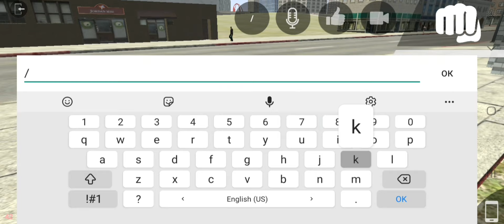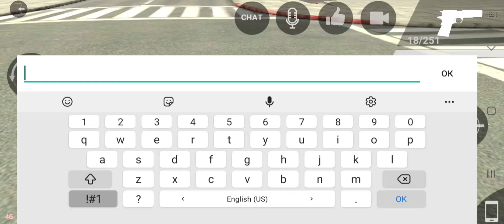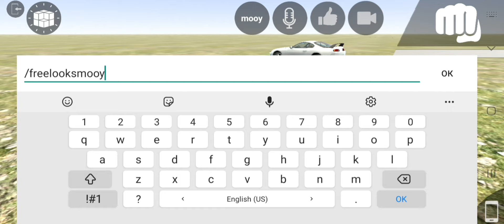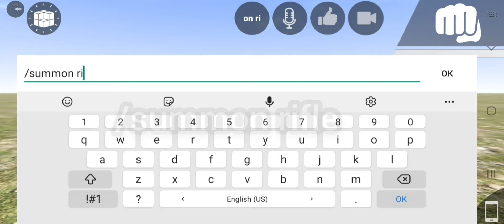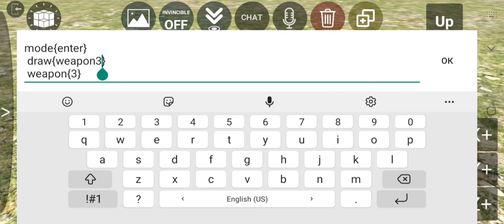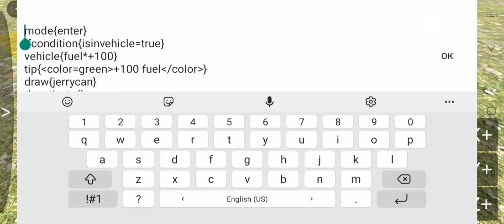ОБСОЛЮТНО ВСЕ КОДЫ В LOS ANGELES CRIMES.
ОБСОЛЮТНО ВСЕ КОДЫ В LOS SNGELES CRIMES.

Всем привет и в этом видео я покажу вам прям все коды в игре LAC надеюсь ты поставишь лацк ведь я старалася) ну или из за того что я тебе хоть чем то помог.  ну и подпишись пожалуйсте на канал чтобы не пропускать мои новые видео)